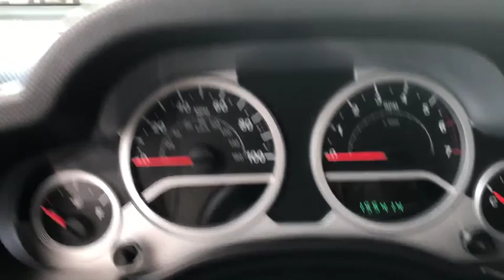2008 Jeep Wrangler Siler City, Asheboro, Pittsboro, Chapel Hill, Sanford, NC P2507A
Green Metallic Used 2008 Jeep Wrangler Available in Siler City, North Carolina at Welford Harris Ford. Servicing the Asheboro, Pittsboro, Chapel Hill, Sanford, NC area.
2008 Jeep Wrangler Unlimited Sahara - Stock#: P2507A - VIN#: 1J8GA59108L595777

Recent Arrival! 2008 Jeep Wrangler Unlimited Sahara Green Metallic 4WD. Reviews:br  * Whether you're an off-road enthusiast, an occasional camper or just a city slicker with a back-country mindset, the rugged yet refined 2008 Jeep Wrangler is sure to please. Source: KBB.combrDual Top Group (Easy Folding SoftTop), Quick Order Package 24G, Trailer Tow Group, 4WD, 3.21 Axle Ratio, 3.73 Axle Ratio, 4-Wheel Disc Brakes, 6 Speakers, ABS brakes, Air Conditioning, Alloy wheels, AM/FM CD/MP3 w/SIRIUS Satellite, AM/FM radio: SIRIUS, Anti-Spin Differential Rear Axle, Brake assist, CD player, Compass, Driver door bin, Dual front impact airbags, Electronic Stability Control, Front anti-roll bar, Front Bucket Seats, Front Center Armrest, Front fog lights, Heavy Duty Suspension w/Gas Shocks, Integrated roll-over protection, Leather steering wheel, Low tire pressure warning, Manufacturer's Statement of Origin, Occupant sensing airbag, Outside temperature display, Panic alarm, Passenger door bin, Power steering, Power windows, Premium Cloth Low-Back Bucket Seats, Radio data system, Rear anti-roll bar, Remote keyless entry, Security system, SIRIUS Satellite Radio, Speed control, Split folding rear seat, Supplemental Front Seat Side Airbags, Tachometer, Tilt steering wheel, Traction control, Trip computer, and Variably intermittent wipers.